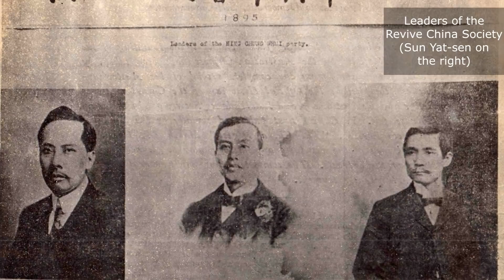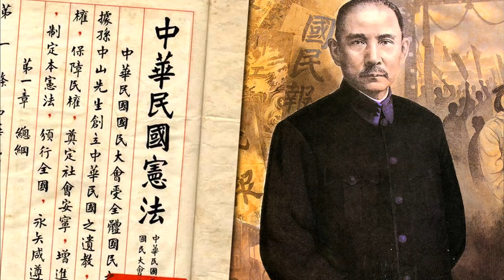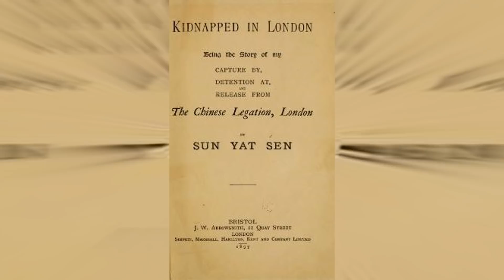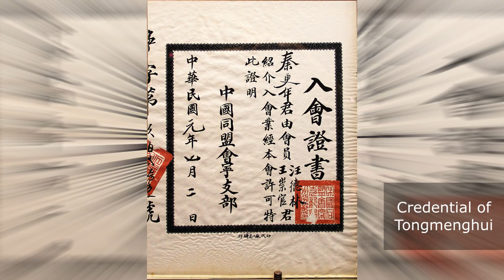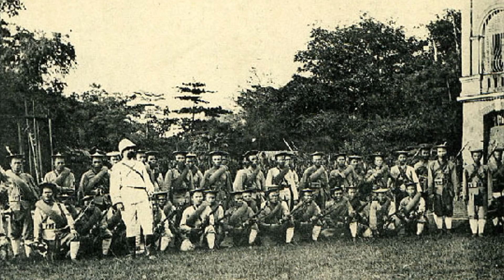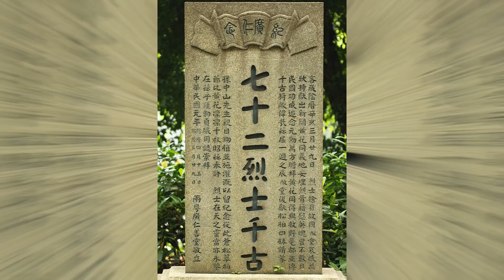China's Reformers and Revolutionaries | Sun Yat-sen and Kang Youwei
Consider Supporting HoH The last decades of the Qing empire saw the concurrent rise of a strong reform movement and the first truly modern Chinese revolutionary party - the Guomindang of Dr. Sun Yat-Sen. This week we’ll look into the background of the important reformers and revolutionary movements within China, that eventually toppled the Qing dynasty. To be fair: this video is centred more around Sun Yat-sen, as the most important reform movements have already been covered in two previous videos. Sun Yat-sen’s story, however, well, the man certainly lived an adventurous life, to say the least.

Time Codes:

0:44 The Reformers
3:35 The Revolutionaries
5:37 The Revive China Society
7:33 Sun Yat-sen's Program
9:10 The Tongmenghui and Uprisings
12:34 Epilogue

Sources:

Baum, R. (2010). The Fall and Rise of China. The Great Courses: Modern History.
Fairbank, J. K., & Reischauer, E. O. (1989). China: tradition & transformation (Vol. 57). Boston: Houghton Mifflin Company.
Horst, D. (1977). Geschiedenis van China. Het Spectrum.
Spence, J. D. (1990). The search for modern China. WW Norton & Company.